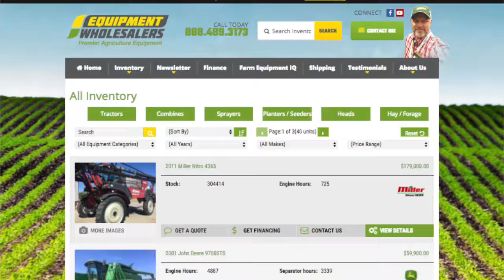Farm Equipment Wholesalers $2500 Special Deal